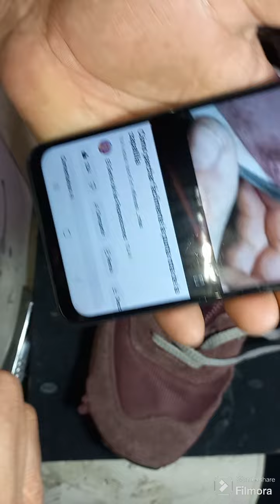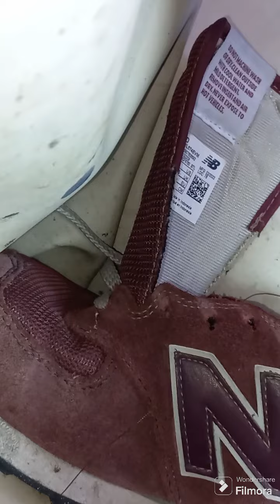sigamos aprendiendo con los trabajos que llegan al taller